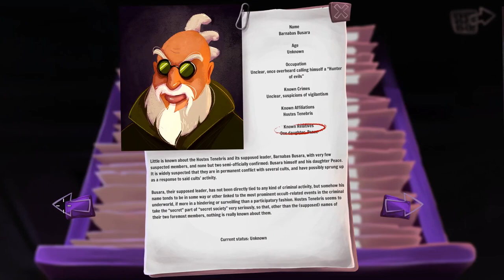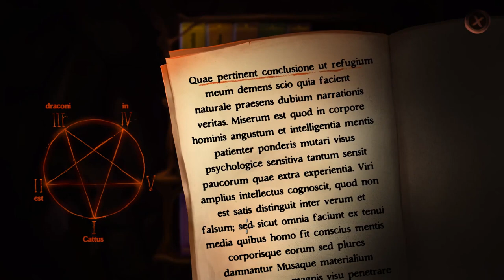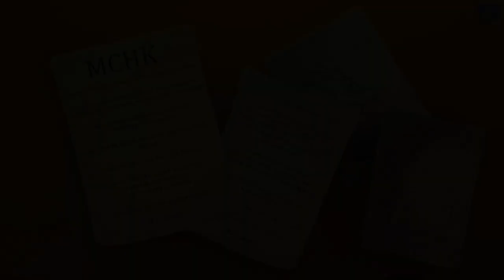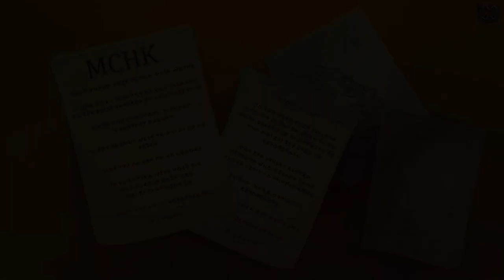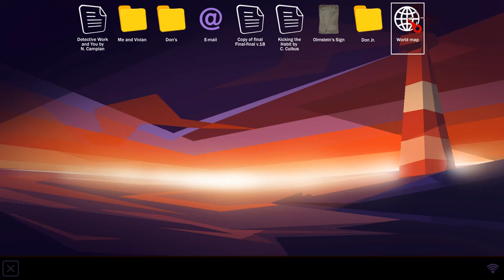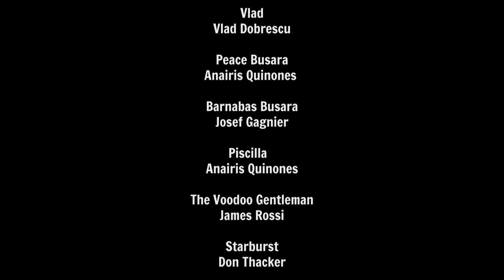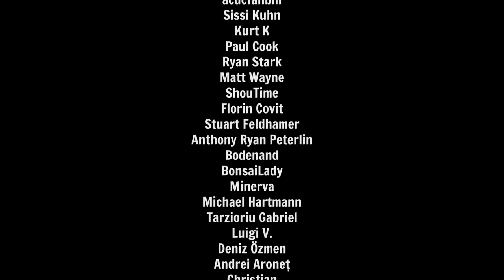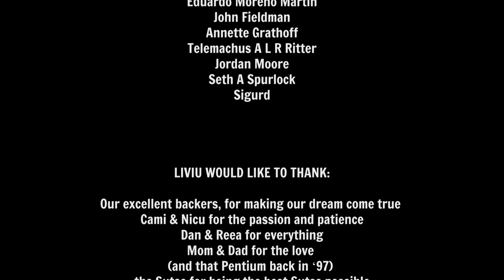Gibbous - A Cthulhu Adventure Full Walkthrough Gameplay No Commentary (Longplay)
Full Game

A comedy cosmic horror adventure made in Transylvania.

Darkham, with its crooked gambrel roofs, dark alleys, and a past shrouded in secrecy, never really was a welcoming place, but nowadays? Kooky cults are popping up everywhere, and that most evil book, the Necronomicon, is spoken of in trembling whispers once more.